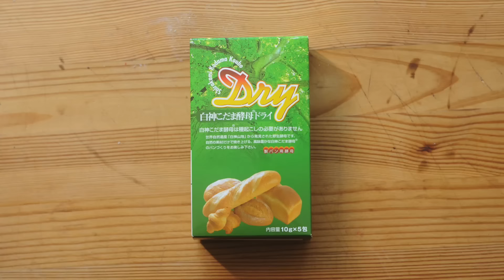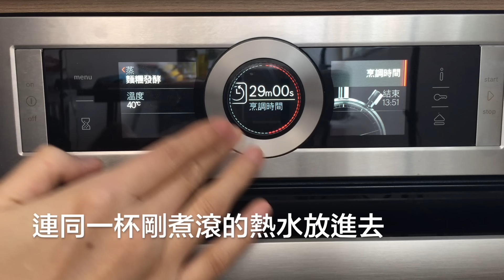德國史多倫聖誕麵包 沒有奶油雞蛋 素食 聖誕烘焙 Stollen Vegan Recipe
🥖  完整圖文食譜

這款麵包熱量很高，肥丁做了一個素食配方，自製杏仁奶取代牛奶，只用一大匙的植物油，以亞麻籽粉取代雞蛋，使得食品變鬆軟，並且有濃郁的果仁香味。用風乾機把水果脫水，然後剪成細顆粒取代糖漬水果，以橙汁和冧酒浸泡，烤好散發着陣陣混合橘子、果仁和酒的香氣。杏仁膏是以杏仁奶和亞麻籽粉黏合，並減少糖的份量，吃起來甜而不膩，值得細細咀嚼。沒有動物油脂的麵包比較快變得乾硬，所以酵母的選擇也有講究，無油麵包肥丁用白神山酵母。

【微信群】beanpandacook （註明油管來加群）

【抖音】beanpandacook

肥丁的料理書
🍵《就愛那抹綠！抹茶食光：輕食×飲品×冰品×甜點，38種甘醇微苦的美味提案》

用攝影寫的廚房日記 ﹗ 溫暖幸福家常菜，心靈治癒甜品，麵包烘培DIY。廚房味覺實驗室，餐桌迷你攝影棚，味蕾和視覺的雙重盛宴